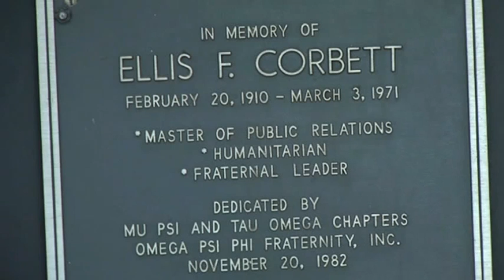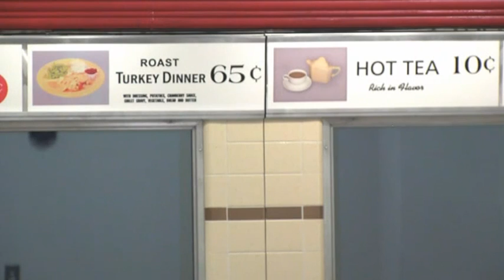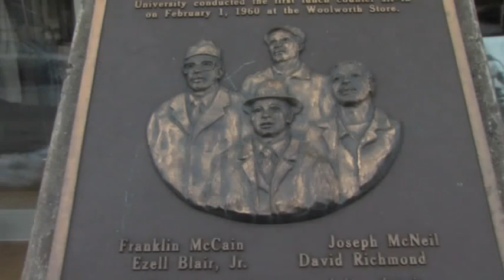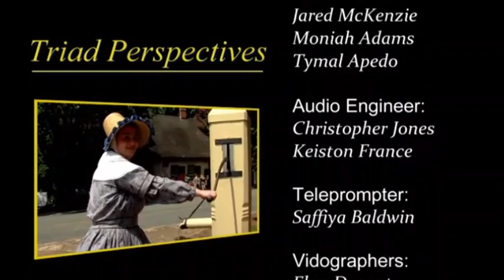Triad Perspectives Episode 13 'February is Black History Month'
Dr. Sandra Hughes interviews two sons of the original 'A&T 4'.  Former NC A&T students who were at the forefront of the civil rights movement.  Also, we talk with Mr. John Swaine, the CEO of the Greensboro Intl. Civil Rights Museum, and Allan Meade, a senior journalism student at NC A&T interviews outspoken civil rights advocate, Dr. Julianne Malveaux.